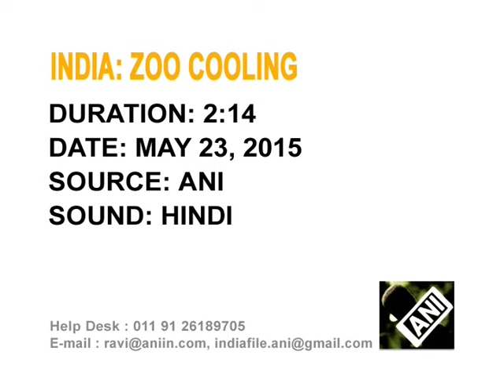Special arrangements for zoo inmates in India's western city to beat the rising mercury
In order to protect animals and birds at the Sayaji Baug zoo in India's western Gujarat state from soaring temperature, zoo authorities make arrangements to provide relief to the zoo inmates.